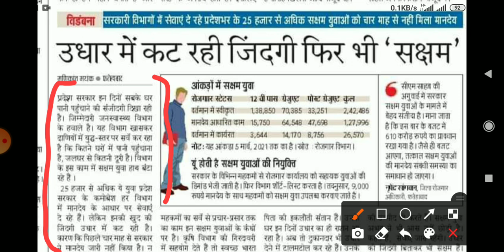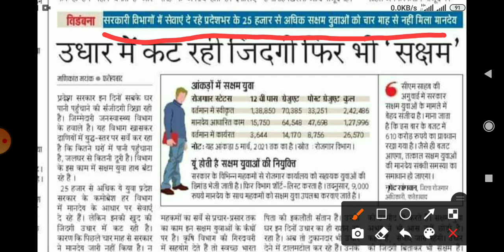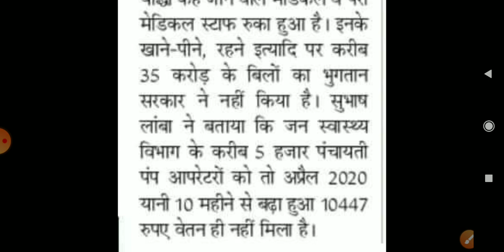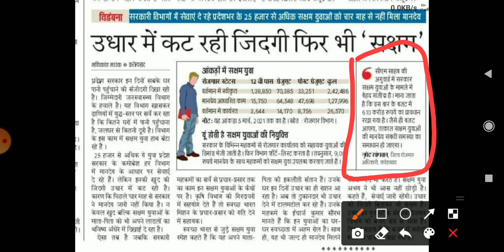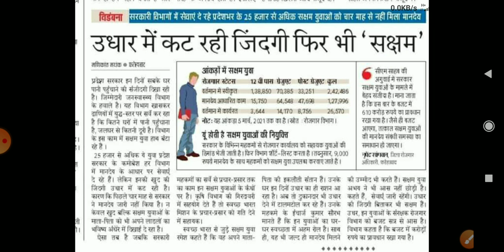saksham # Saksham yojana in haryana saksham yuva # saksham yojna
saksham yojana
saksham yuva
saksham yojna haryana
saksham news
saksham update
hssc update
hssc results
hssc news

our telegram chanal